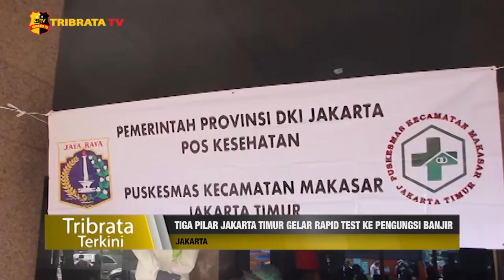POLRES JAKARTA TIMUR GELAR RAPID TEST KE PENGUNGSI BANJIR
Tingginya intensitas hujan di kawasan DKI Jakarta khususnya wilayah Jakarta Timur membuat pemukiman warga Cipinang Melayu terendam banjir.

Akibatnya sejumlah rumah terendam di kawasan Cipinang Melayu terutama di RW 3 dan 4 di evakuasi ke tempat yang sudah disediakan yakni di Universitas Borobudur.

Kapolres Metro Jakarta Timur bersama Dandim dan BPBD mengecek langsung ke tempat pengungsian di kawasan Cipinang Melayu.

Demi menghindari penyebaran covid - 19 Polres Metro Jakarta Timur adakan rapid antigen untuk pengungsi banjir, agar tidak terjadi cluster baru covid - 19.

Melaporkan.